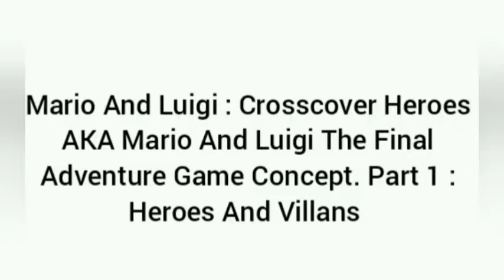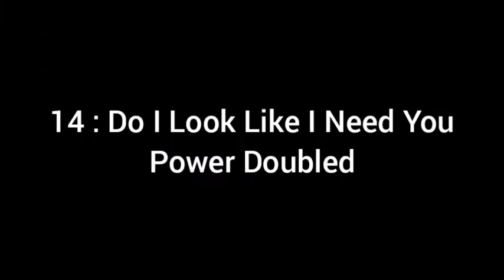A Complaition of my videos